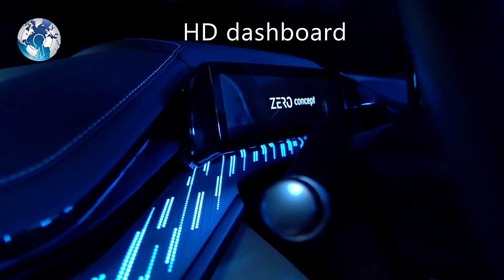Google Waymo Reveals future Car Design of RoboTaxis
Google Waymo Reveals future Car Design of RoboTaxis. Alphabet’s self-driving car company Waymo is partnering with Chinese automaker Geely to create a fleet of all-electric, self-driving robotaxis. Google Waymo Reveals future Car Design of RoboTaxis waymo Tesla autonomous vehicles self driving cars. Self-driving car waymo self driving car waymo one waymo ride driverless car geely waymo Geely cars robotaxi robotaxi tesla robotaxi waymo. Waymo car design waymo google google car Google waymo AI car electric car tesla robotaxi. Waymo new car design ev car waymo geely Zeekr 001 geely zeekr google google waymo vs tesla.

The cars will be designed in Sweden (where Geely owns Swedish carmaker Volvo) and will be adapted from Geely’s all-electric five-door Zeekr. Waymo will then outfit the cars with the hardware and software necessary for autonomous driving. Waymo said in a blog post that it plans to deploy the vehicles in the US as part of its existing fleet of self-driving robotaxis sometime “in the years to come.

Concept images of the finished vehicle shared by Waymo show a car that is designed specifically for autonomous ride-hailing trips. It has a flat floor, low step-in height, and B-pillarless design for easy entry and exit, as well as sliding doors, reclining seats, and plenty of headroom. Waymo says future models will have an interior without a steering wheel or pedals — just a screen (presumably to let riders check on the progress of their journey).

These are just concept images, though, and might not necessarily reflect the finished vehicles Geely and Waymo will eventually put on the roads. Notably, Waymo’s concepts make the car look much more like a minivan, while Geely’s Zeekr 001 has a design that’s more like a cross between a station wagon, a shooting brake, and an SUV.

News of the deal between Geely and Waymo is another demonstration of just how busy the auto world is with partnerships and collaborations as self-driving and electric tech shake up old incumbents. Waymo has partnered with Stellantis and Jaguar Land Rover to deploy and develop its autonomous capabilities, while Geely plans to take Volvo public as an all-electric company, after doing the same with its new Polestar brand.

So what do you think? Do you like Googles Waymo new Concept self-driving Car design?

WC Daily

Track: Fresh, Fearless 30sec